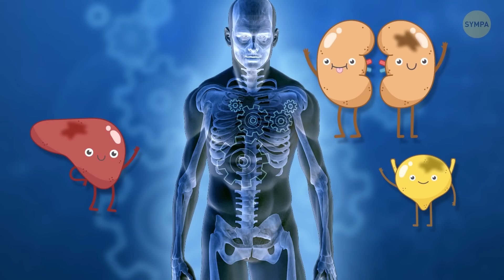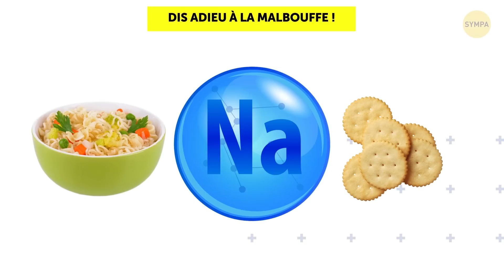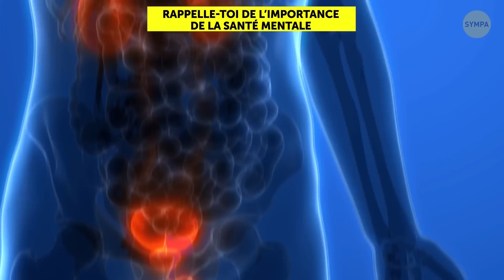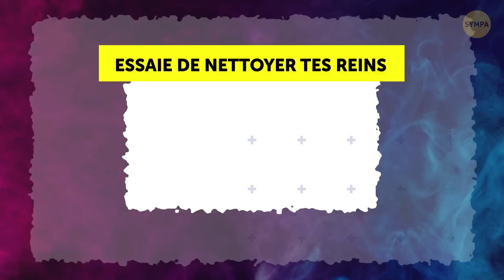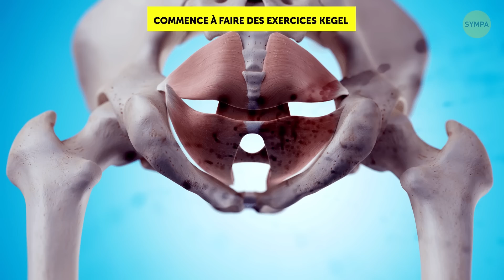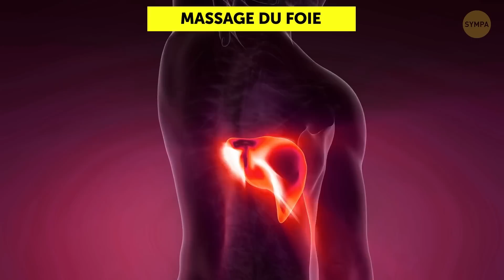Débarrasse-toi Des Toxines Dans Tes Reins, Ton Foie et ta Vessie Doucement et Efficacement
Comment purifier ton corps ? Ton corps est une machine qui marche à la perfection. Mais si tu négliges certaines pièces de la mécanique (comme ton foie, tes reins ou ta vessie), tu peux provoquer de sérieux dégâts qui peuvent durer toute la vie. Tu peux être assez chanceux pour garder tes deux reins, mais les garder tous les deux en bonne santé peut littéralement te sauver la vie. Cela laissera tes organes libres de toxines ! N’oublie pas notre bonus que nous te réservons à la fin !

HORODATAGE :

Dis au revoir à la malbouffe ! 0:32

Accueille le thé à bras ouverts 1:46

Ne lésine pas sur les vitamines 2:50

Rappelle-toi l’importance de la santé mentale 3:37

Essaie de nettoyer tes reins 4:34

Le petit-déjeuner 5:40

Le déjeuner 6:02

Le dîner 6:19

Commence à faire des exercices Kegel 6:41

Massage du foie 7:35

SOMMAIRE :

- Après avoir consommé de la malbouffe tous les jours, tu présentes un plus gros risque de diabète de type 2 ainsi que des problèmes cardiaques. Sans mentionner le fait que cela peut générer des problèmes de digestion entraînant fatigue, faiblesse et même dépression.

- Beaucoup de variétés de thé sont très bénéfiques à ton corps, surtout quand il s’agit de nettoyer les mauvaises toxines de ton foie et de tes reins.

- Les vitamines B-6, les Oméga-3 et le citrate de potassium sont idéaux pour prévenir les calculs rénaux.

- L’anxiété et le stress sont dans ta tête, mais cela ne veut pas dire que cela n’affecte pas le reste de ton corps. Le stress peut avoir un impact majeur sur ton corps et toucher plusieurs organes- ta vessie, par exemple.

- Après des mois et même des années de consommation de malbouffe, tes reins commencent à accumuler des toxines nocives, ce qui peut les empêcher de bien travailler.

- Commence avec un petit-déjeuner nutritif comme un jus de betterave ou un jus de céleri avec des baies sèches. Tu peux aussi prendre un smoothie avec les mêmes ingrédients.

- Pour ton dîner, tu peux profiter d’une bonne salade. En plus de ces légumes, ajoute les protéines de ton choix, cela peut être du filet de poulet, des œufs durs ou du tofu.

- Le Dr. Arnold Kegel lui-même a inventé les exercices Kegel en 1948. Ils étaient prévus pour les femmes qui souffraient d’incontinence à cause de l’accouchement ou de la ménopause.

- Presse doucement ton foie 100 fois par jour pour le garder en forme et en bon état. Tu pourras trouver ton foie et pressant au-dessus et en-dessous de tes côtes du côté droit du torse.